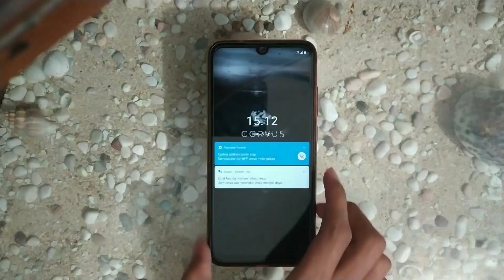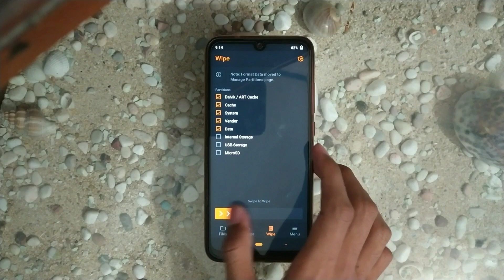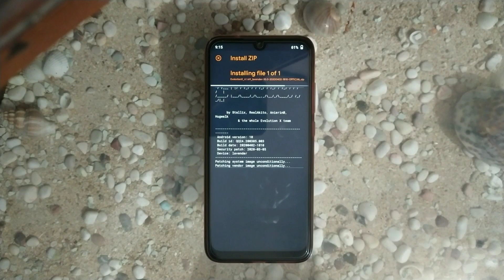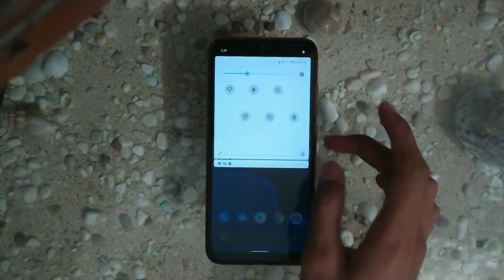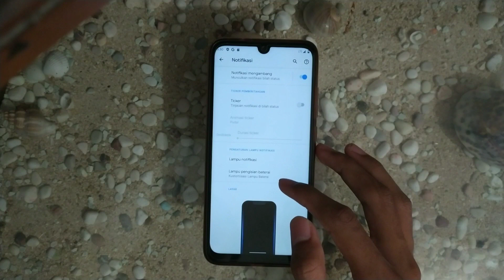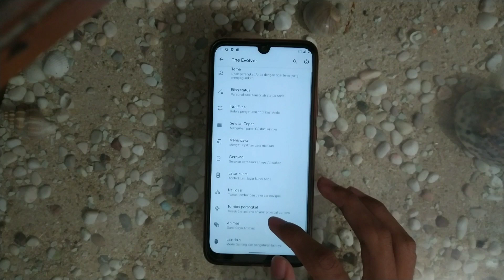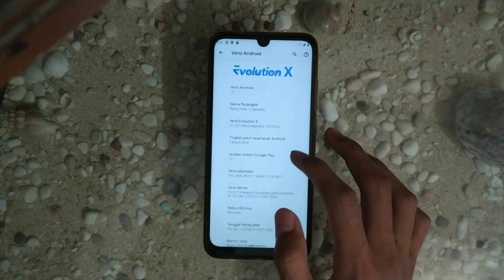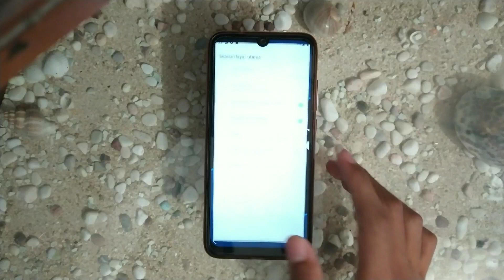How to Install Custom Rom Evolution X On Redmi Note 7 Android 10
Di video Ini saya share how to install Rom Evolution X di Redmi Note 7. Rom Ini sudah Rom Official Jadi setiap Bulan atau Setiap Minggu nya bakalan Update,Untuk Bug nya sih Saya masih belum Nemu Dan Juga Untuk performa Lumayan enak. Untuk ketahanan daya Batre nya di Rom ini bisa sampai SOT 7 Jam,Jika ingin Mencoba Rom Ini silahkan download di bawah ini